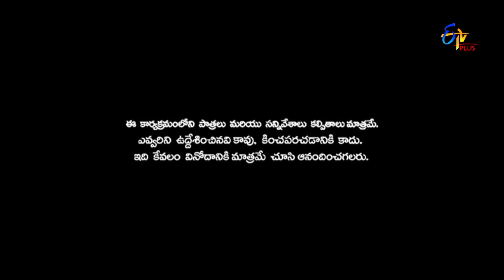Patas | Intro | 25th December 2019 | ETV Plus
Hosts Chalaki Chanti and Varshini take the stage with their impressive dance performance and welcomes the Patas comedy crew.